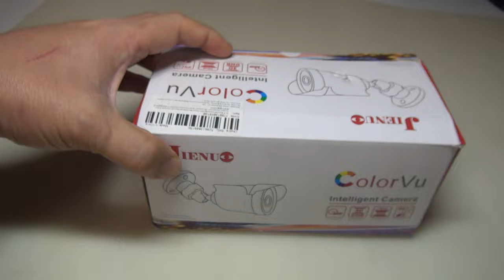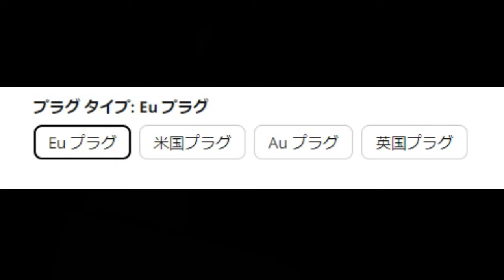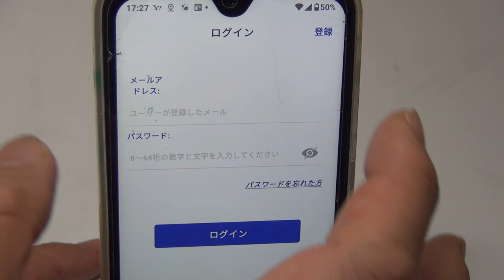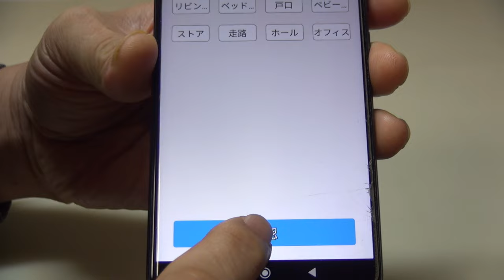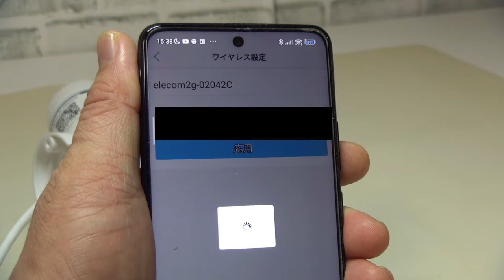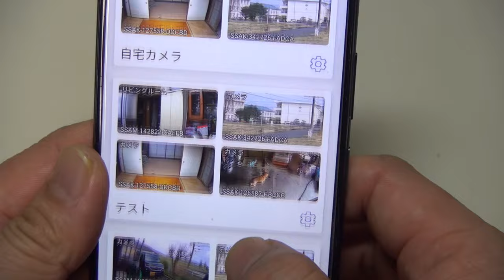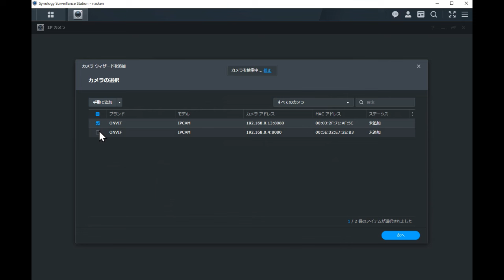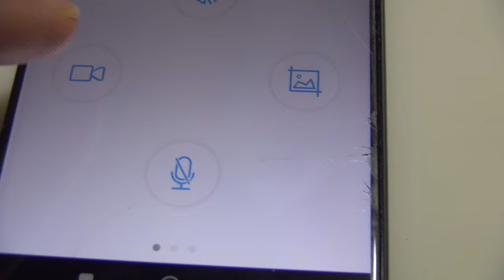AliExpress！2000円台の激安防犯カメラを買ってみた！400万画素！接続方法詳しく解説！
防犯カメラでリアルタイムで映像を確認できれば他の機能は必要ないって方にAliExpressで2000円台で購入できるカメラを紹介します。値段によって200万画素～500万画素までラインナップ。PCやスマホでも操作が出来ます。セットアップから詳しく解説

※円相場によってカメラの値段は変わります。動画での値段は購入当時の価格です
    3月に入って大幅に値段が上昇しています。2000円台で買えなくなっているようです。。

※購入時はアメリカタイプのコンセントを選んでください、ヨーロッパタイプだと
　アダプターで変換しないと日本のコンセントで使えません。

PCアプリは　HiP2P Client
スマホアプリはCamhipro0

★Amazonで売っている同じアプリを使うお勧めカメラ
　　●500万画素.5g、2.4g両対応で同じアプリなので設定方法も同じ
　　●光学30倍ズーム搭載

※上記の2台のカメラ使ってます。

ご質問やアドバイスなんでもコメント欄でおねがいします。
仕事の都合で返信が1週間ほど遅れる場合があります。(o*。_。)oペコッ